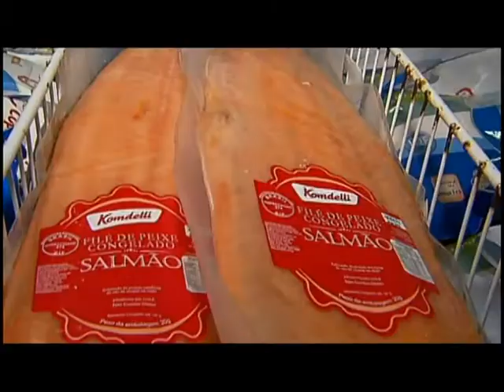Plano Safra da Pesca e Aquicultura é tema de entrevista no Avanços e Desafios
AVANÇOS E DESAFIOS - 12.02.14: Em entrevista a TV NBR, o ministro da Pesca e Aquicultura, Marcelo Crivella, fala sobre as ações do Plano Safra do setor, os resultados de 2013 e as metas para este ano. Cerca de 1 milhão de trabalhadores vivem da pesca no Brasil, que possui a maior reserva de água doce do planeta, com mais de 8 bilhões de metros cúbicos.